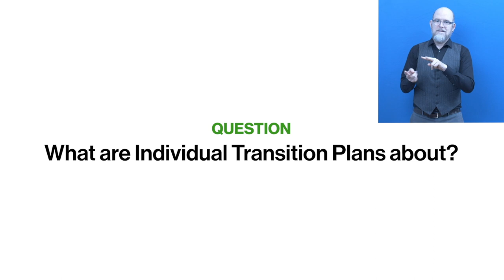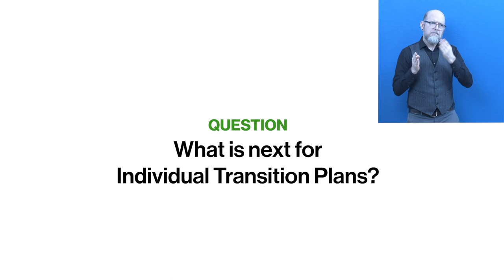Awardee-Hour 4: Short Video of the Zero Project Awardee Individual Transition Plans - AD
Welcome to the audio description of Individual Transition Plans, a 2021 Zero Project Awardee.

Speaker:
Tamara Milic, Ministry of Education, Montenegro